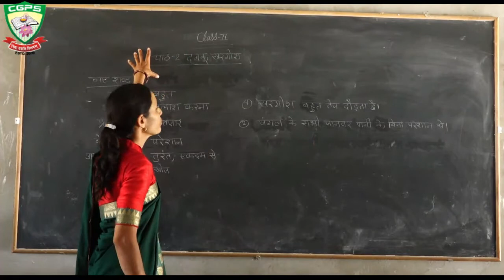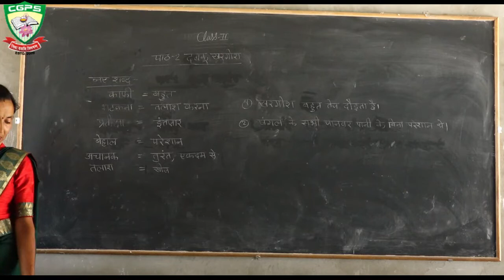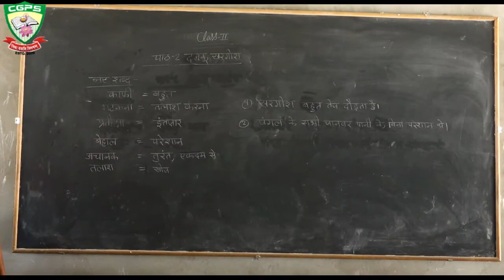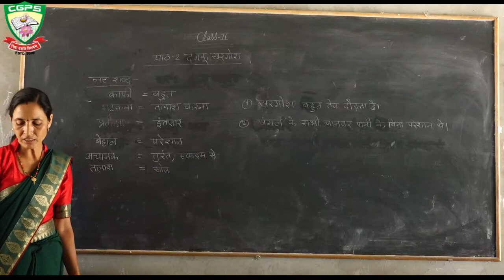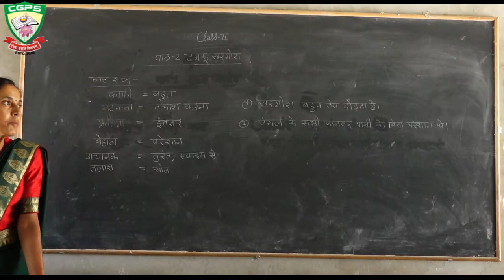Class 2 Hindi CH 2